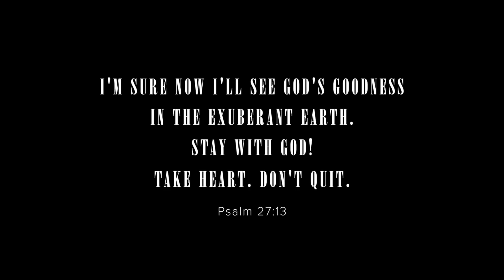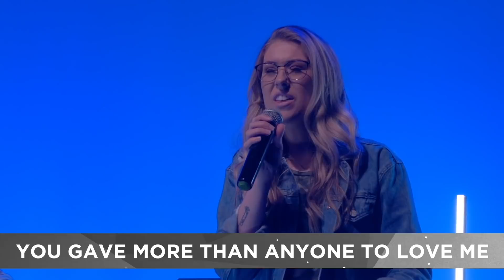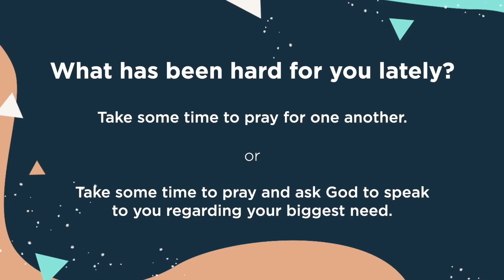Love God. Love people. Love life. | RelationshipGoals | Part 1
Love God. Love people. Love life. | RelationshipGoals | Part 1 | Matt and Jessica Stallbaum

Watch as Pastors Matt & Jessica Stallbaum bring us a word on how our relationships affect one another. Before we can truly embrace the other relationships around us, we need to first focus on our relationship with God as the most important one in our lives.